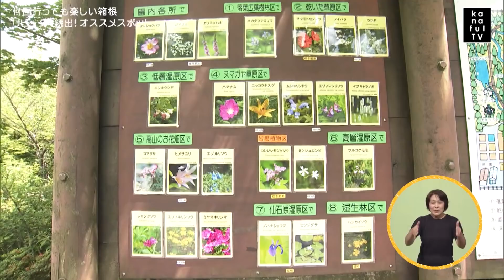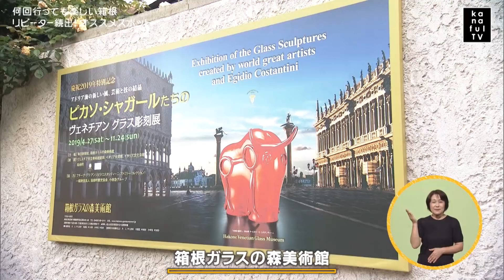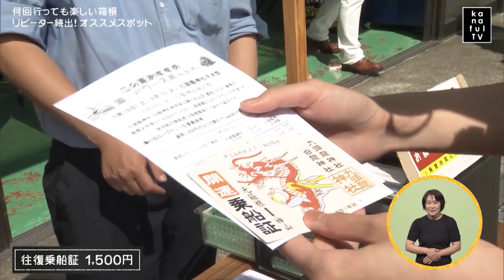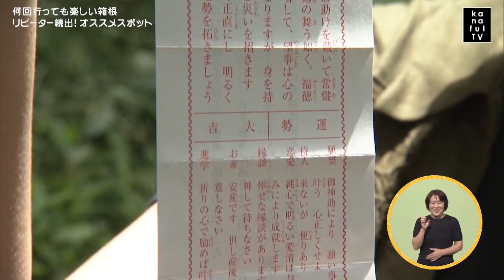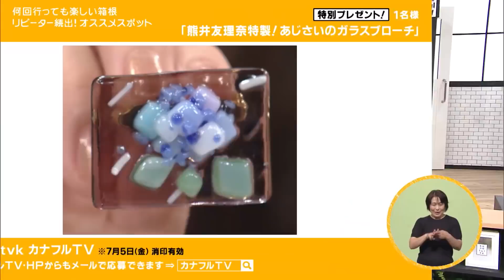カナフルTV 6月30日放送 何回行っても楽しい箱根 リピーター続出！オススメスポット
今回のカナフルTVは、神奈川を代表する観光名所、箱根！！
これまで何度も取り上げてきたけれど・・・
今回は、熊井友理奈が、リピーターでも満足できる情報をお届け！！
王道からチョッピリ外した、知る人ぞ知るおすすめスポットをご紹介します！！
梅雨で家にこもりがち・・・なんてもったいない！
梅雨こそ箱根へおでかけしよう！！